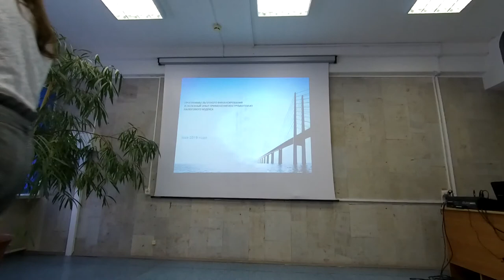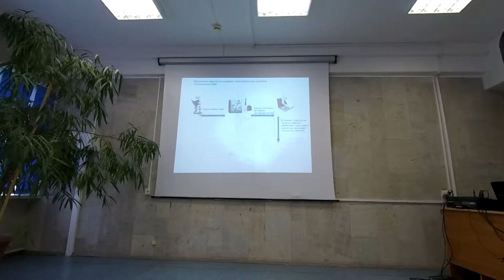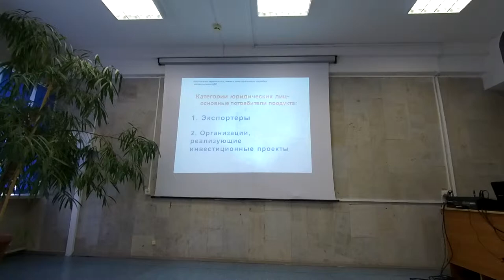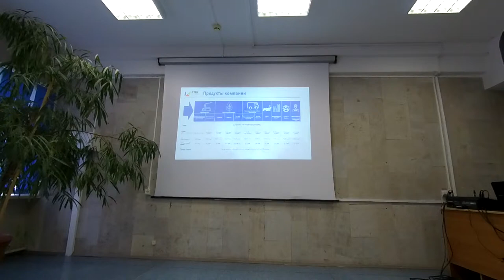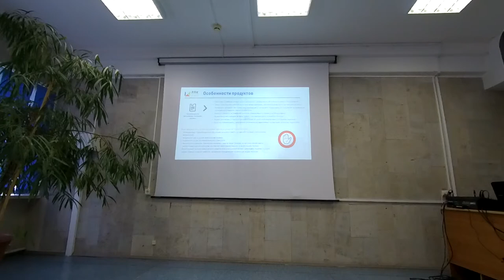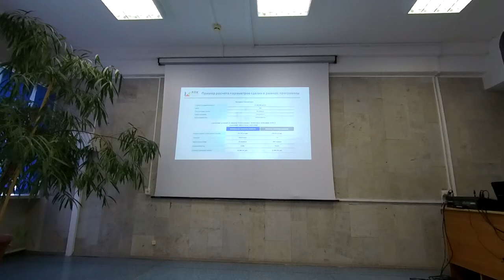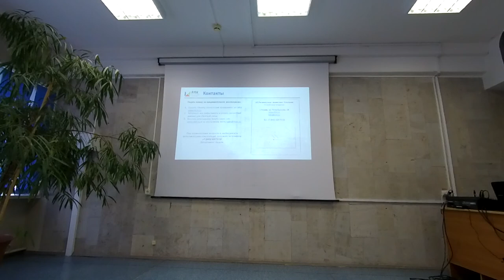Льготные программы совместно с банками с господдержкой Съезд предпринимателей Набережные Челны